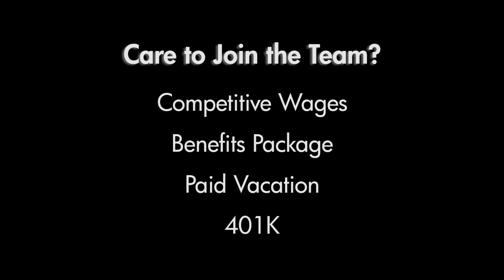Why Work for Diamond? - Part 3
We asked pharmacists, salespeople, and a pharmacy technician what makes Diamond a special place to work.